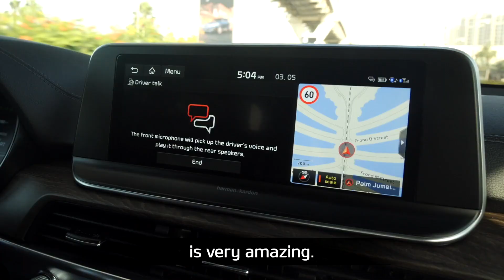Unforgettable Test Drive All new Telluride Kia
Premium, inside and out. Take a look at how Kia’s first full-size flagship SUV was praised for its eye-catching, futuristic design and perfect performance.